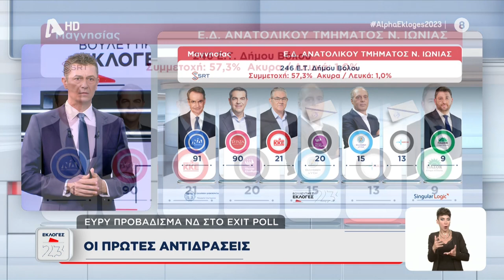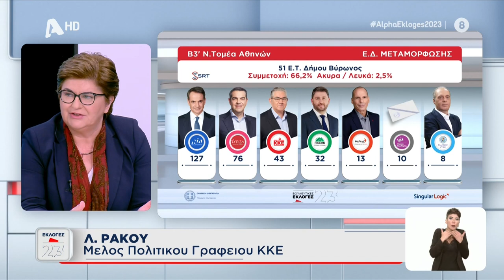Λ. Ράζου : Ο λαός ψήφισε ΚΚΕ για να είναι απέναντι στην επόμενη αντιλαϊκή κυβέρνηση